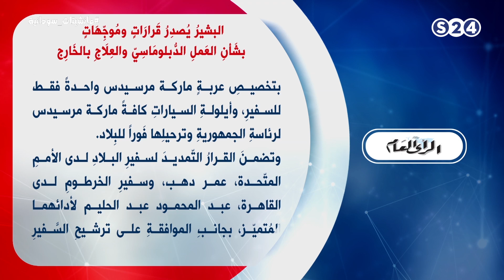البشير يصدر قرارات وموجهات بشأن العمل الدبلوماسي والعلاج بالخارج - مانشيتات سودانية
انتقلت سودانية ٢٤ مع عدد من القنوات الى قمر عربسات  على الترددات  :
12523 رأسي- 12034 أفقي معدل ترميز
27500

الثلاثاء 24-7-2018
مع الكاتب الصحفي والمحلل السياسي النور أحمد النور
تقديم :
حسام البكري
ـــــــــــــــــــــــــــــــــــــــــــــــــــــــــــــ

ـــــــــــــــــــــــــــــــــــــــــــــــــــــــــــــ

اقوى البرامج الخاصة بالقناة :

ـــــــــــــــــــــــــــــــــــــــــــــــــــــــــــــ

سودانية 24 في رمضان :

ـــــــــــــــــــــــــــــــــــــــــــــــــــــــــــــ

ـــــــــــــــــــــــــــــــــــــــــــــــــــــــــــــ